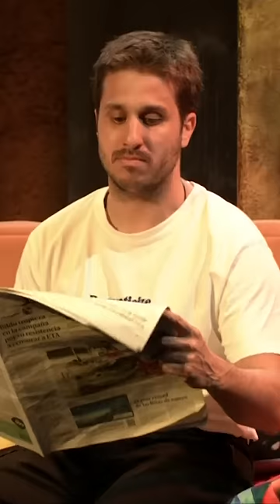Este es el mayor fallo de La Resistencia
____REDES SOCIALES____